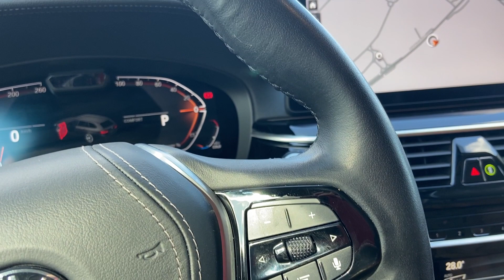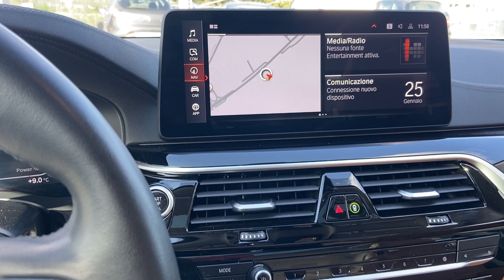BMW 530 d Serie 5 Touring Luxury Line